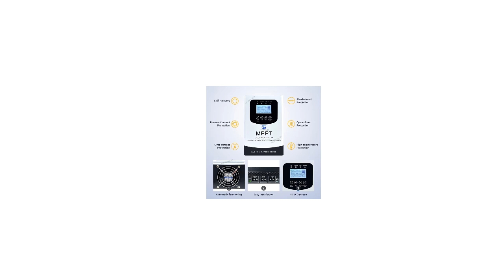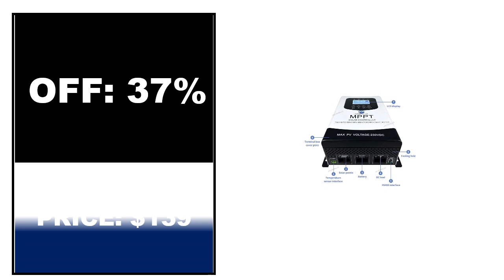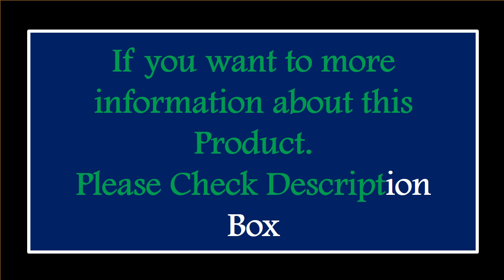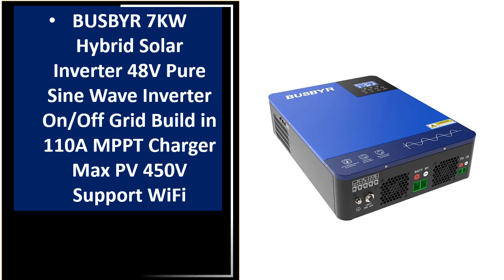TOP 5 Best MPPT Solar Charge Controller On Aliexpress 2024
TOP 5 Best MPPT Solar Charge Controller Review 2024

1.12V 24V 48V 60V 72V 96V 50A 60A 80A MPPT Solar Charge Discharge Controller PV Regulator 230VDC For Lifepo4 Lithium GEL Battery

2.PowMr 100% MPPT 60A Solar Charge Controller 160V Plus Version DSP Regulator Work For Solar Battery 12V 24V 36V 48V Solar Panel

3.BUSBYR 4200W 24V Pure Sine Wave Hybrid Solar Inverter Built 110A MPPT Solar Charger Controller Solar Panel Max PV 450VDC

4.PowMr Hybrid Solar Inverter 3.2KW 3.0KW 2.0KW 24V 12V Photovoltaic Hybrid Inverter 230VAC Max PV 400V Build in 80A MPPT Charger

5.BUSBYR 7KW Hybrid Solar Inverter 48V Pure Sine Wave Inverter On/Off Grid Build in 110A MPPT Charger Max PV 450V Support WiFi